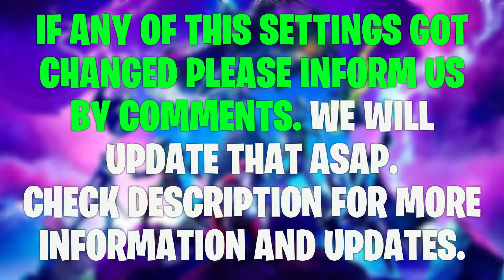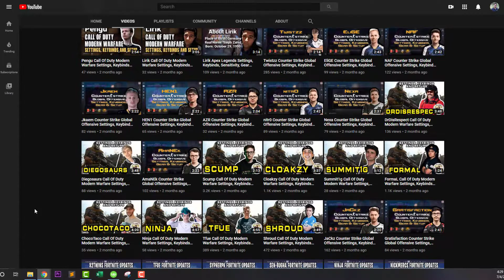Vorwenn Fortnite Settings Controller Settings Sensitivity and Setup 2021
Vorwenn New Fortnite Settings keybinds New Sensitivity and Setup [Chapter 2 Season 5]

Check out Vorwenn new Fortnite settings, keybinds, and more. Also listed below are links to his gaming and streaming setups. Don't miss any updates as we do all the research and updating for you.

⏱️TIMESTAMPS⏱️
0:00 Vorwenn Fortnite Intro
0:31 Vorwenn Fortnite Video Settings
1:01 Vorwenn Fortnite Game Settings
1:11 Vorwenn Fortnite Keybinds
1:54 Vorwenn Gaming Gear
2:21 Vorwenn Gaming PC Settings
2:49 Vorwenn Streaming PC
3:09 Vorwenn Gaming Setup
3:59 Pro Players Gameplay

Vorwenn Gear

MOUSE: LOGITECH G PRO WIRELESS WHITE

MOUSEPAD: ZOWIE G-SR-SE DIVINA PINK EDITION

Vorwenn Gaming PC

MAINBOARD: ASUS ROG MAXIMUS XI HERO

MEMORY: G.SKILL TRIDENTZ RGB SERIES 32GB

Vorwenn Streaming PC

MAINBOARD: CORSAIR VENGEANCE LPX 16GB

Vorwenn Setup

MIXER: FOCUSRITE SCARLETT 2I2